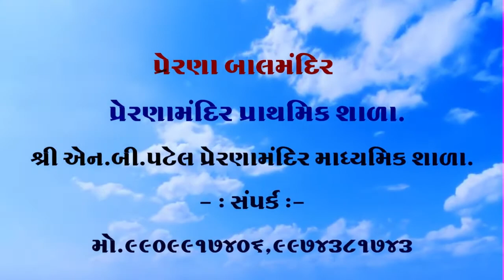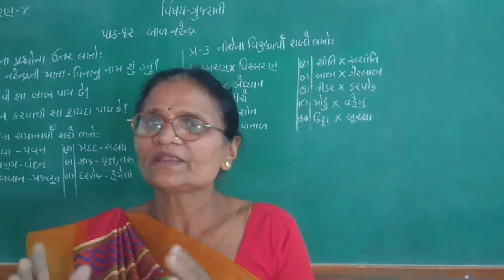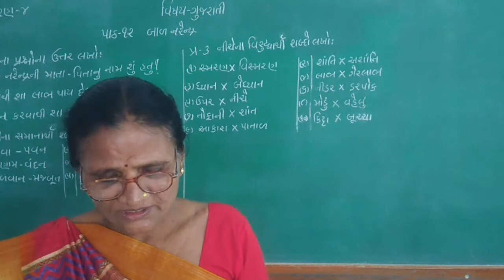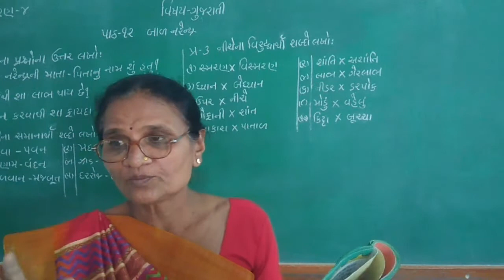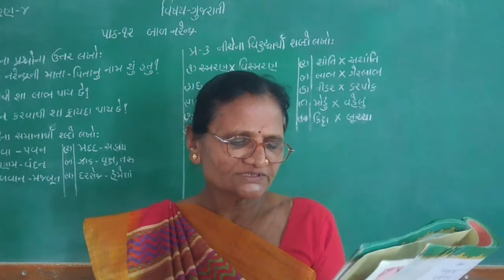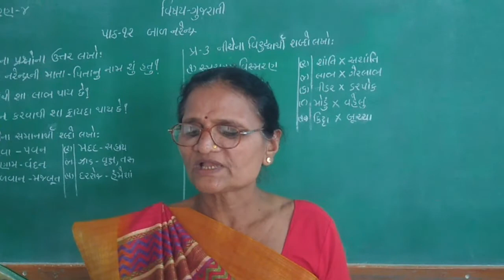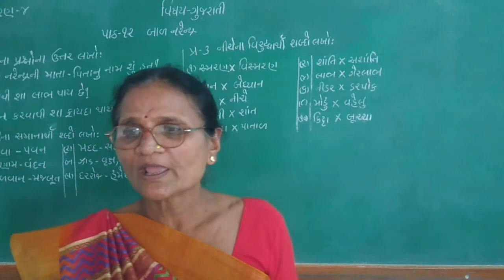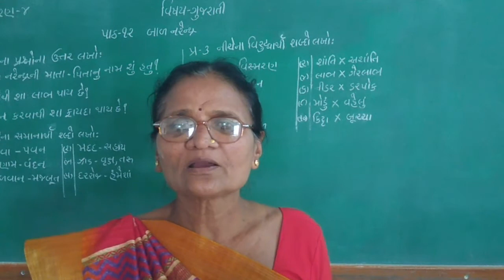ધોરણ ૪ ગુજરાતી પાઠ ૧૨ બાળ નરેન્દ્ર ભાગ ૧